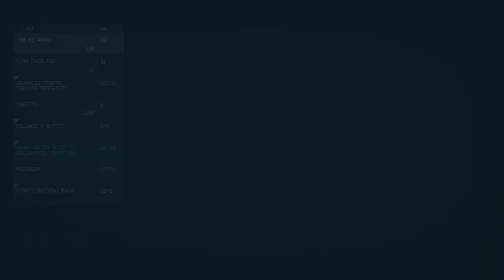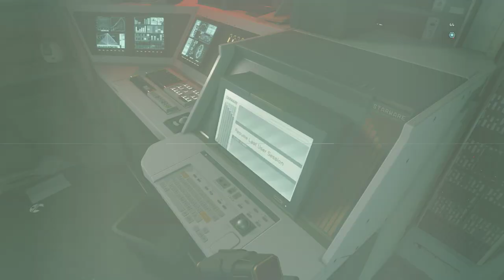LonewolfLegendOfficial's Epic Starfield PC Adventure